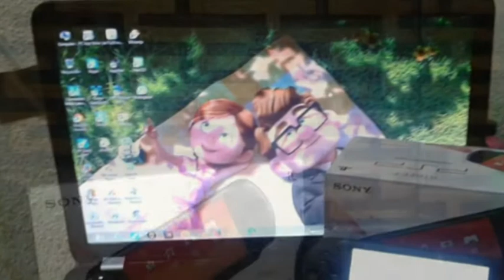i wanna grow old with you by westlife (i miss u hon love you)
dongashtrazemel